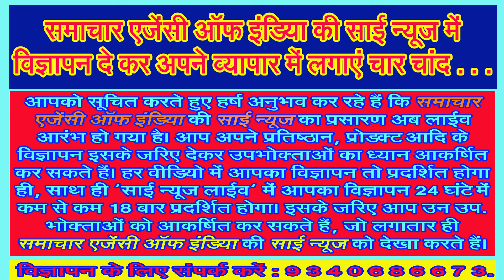विधान सभा के साऊॅड सिस्टम को लेकर पूर्व विधानसभाध्यक्ष ने जताई आपत्ति!